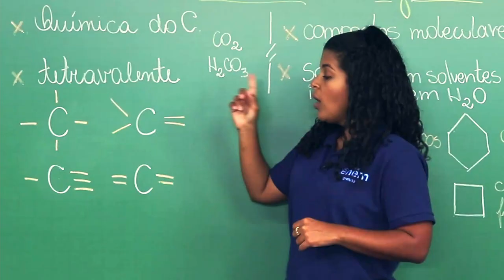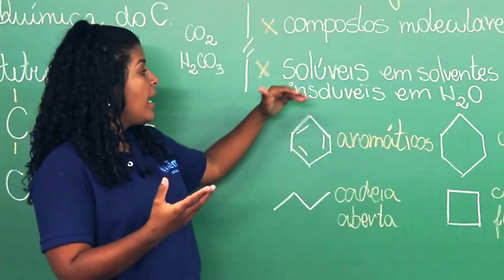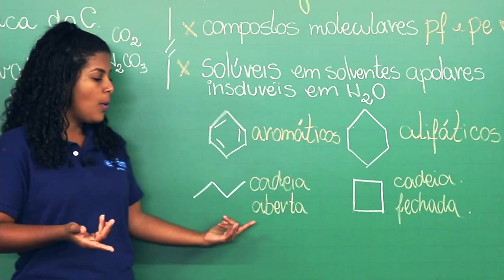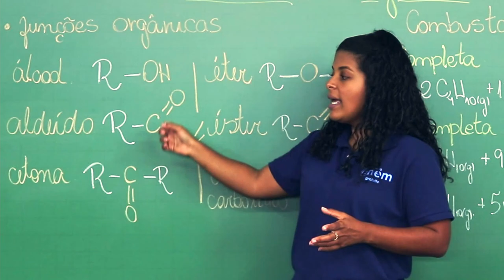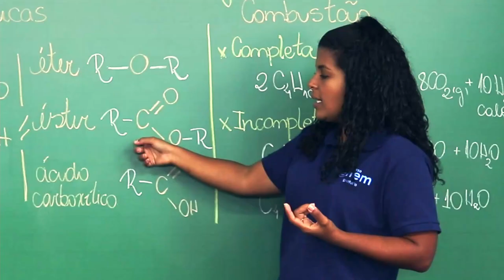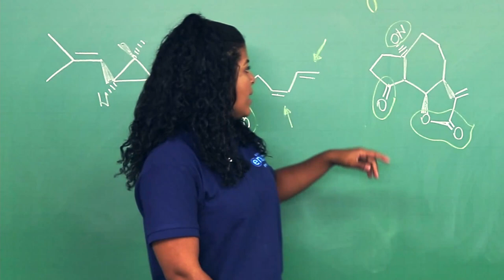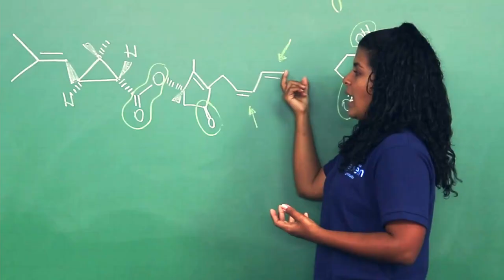QUÍMICA ORGÂNICA: princípios gerais | Cortes dos Aulões do Enem | Larissa Sousa Campos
Nesta aula, a professora Larissa Sousa Campos fala sobre os princípios básicos da Química Orgânica, que é a parte que estuda os compostos formados por átomos de carbonos, bem como a forma como interagem entre eles e com outros elementos formando cadeias.

A química orgânica começou a ser estudada em 1777, por Torbern Olof Bergman (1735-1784), um químico sueco . Ele começou a fazer a primeira diferenciação entre os compostos minerais e os compostos provenientes dos seres vivos, separando estes compostos em seus estudos.

Hoje sabemos que a química orgânica estuda os compostos que contém carbonos em sua estrutura, e apresentam certas características especiais. Através destas características podemos diferenciar os compostos orgânicos dos compostos inorgânicos.

Compostos orgânicos
Os compostos orgânicos representam mais de 5 milhões substâncias conhecidas hoje e utilizadas nos mais variados ramos da indústria.

São formados basicamente pelos elementos químicos: C, H, O, N. Esses elementos encontram-se interligados nos compostos orgânicos através das ligações covalentes, que representam o compartilhamento de pares de elétrons. Sendo assim, formam cadeias com funções específicas, e quando sofrem aquecimento, se decompõem.

Compostos inorgânicos
Os compostos inorgânicos representam cerca de 150.000,00 produtos. Apresentam em sua estrutura diversos elementos químicos, que estão interligados por meio das ligações iônicas, covalentes e metálicas.

Ao contrário dos compostos orgânicos, estes, quando sofrem aquecimento, resistem, devido aos elevados pontos de ebulição e de fusão.

Assista à aula para saber mais! E, se tiver dúvidas sobre esse conteúdo, deixa nos comentários!😉

⏱ MINUTAGEM / ASSUNTOS
00:00 Introdução
00:07 O que é química orgânica?
00:34 Considerações sobre o carbono
01:22 Características dos compostos orgânicos
02:30 Funções orgânicas
04:12 Reações de combustão

🔴 ASSISTA TAMBÉM

FACE /cursoenemgratuito/